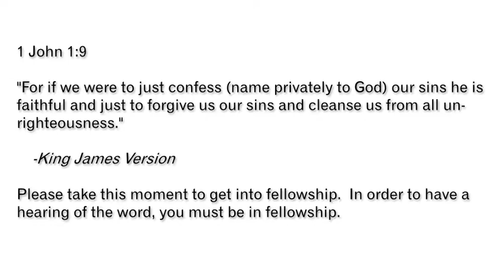Empty Repentence | Philadelphia Church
Why cry out to the Lord when He has already instructed you what to do?  Turn from your struggle and follow-through with what He has given you.